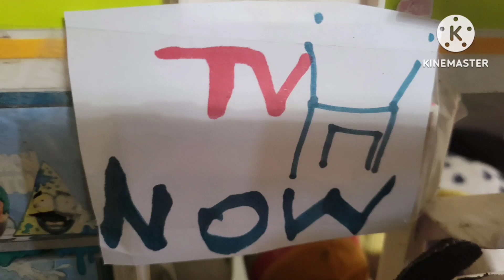encuentro de la virgen de guadalupe y san juandego TVnow